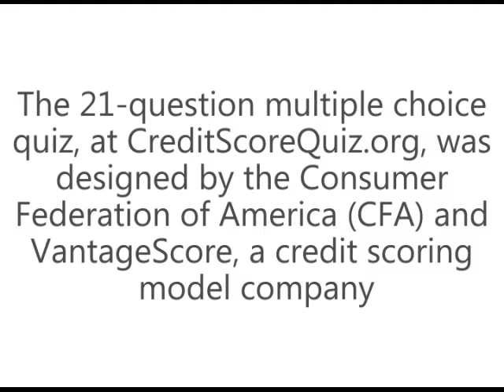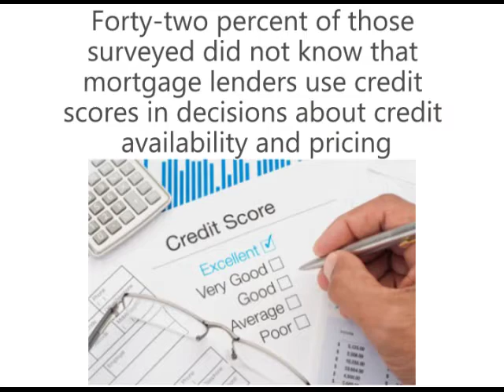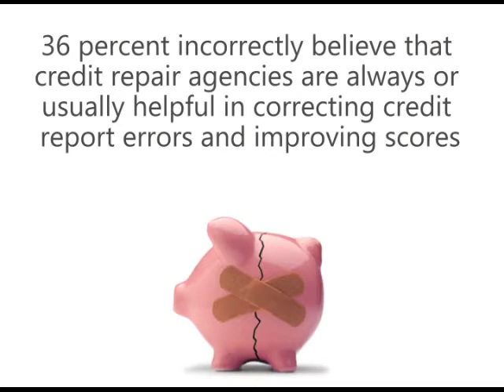Credit Scores Confusing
The credit scores that consumers buy aren't the same scores lenders use. There are mortgage credit scores and credit scores that consider rental payments. There are also new credit scores for those who previously have been unable to GET a credit score.

Credit scores are confusing.